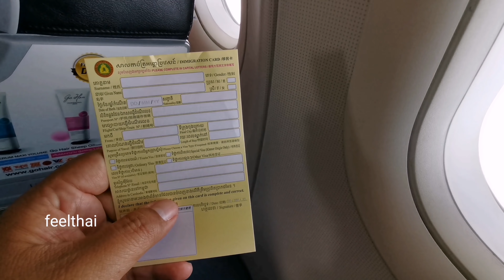ปากน้ำเจ้าพระยา-บางปะกงมองจากวิวเครื่องบิน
นั่งเครื่องบินไปกัมพูชาครับบินผ่าน ปากแม่น้ำเจ้าพระยาและปากแม่น้ำบางปะกง ใช้เวลาแค่ 30 นาทีเท่านั้น มุมนี้สวยมากครับ​ เจ้าพระยา​